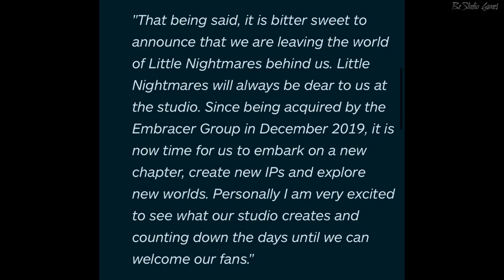Little Nightmares 3: продолжение Литл найтмер 2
Литл найтмер 3 - продолжение Little Nightmares 2?
Новости игры.
Студия Tarsier Studios, создавшая Литтл Найтмерс и Литтл Найтмерс 2, официально объявила, что больше не собирается работать над сериалом. Этот шаг, вероятно, связан с тем, что Bandai Namco владеет интеллектуальной собственностью Little Nightmares, а это означает, что Embracer придется либо купить, либо лицензировать права на использование контента в любых будущих играх. Но, похоже, в Embracer, чтобы не покупать эти права, предпочли, чтобы Tarsier сделала новую игру.
Издатель Bandai Namco, учитывая достигнутый успех, не желает позволить умереть Маленьким Кошмарам.
НО кто возьмет на себя роль разработчика игры Little Nightmares 3, пока неизвестно. Однако кажется очевидным, что издатель еще не закончил саму серию.
@BeStudio Games & Music  💛💙
 Новости Little Nightmares 3